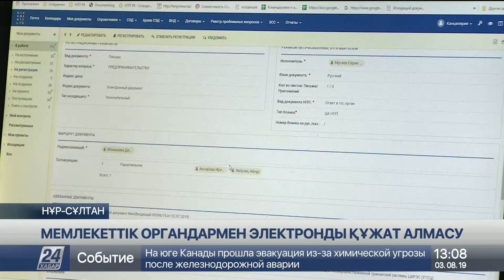Құжат алмасудың бірыңғай электронды жүйесі қаржы үнемдеуге себепкер болды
Еліміздегі мемлекеттік емес ұйымдар мемлекеттік органдармен электронды түрде хат алмасады. Бұған отандық документолог қызметі негіз болды.